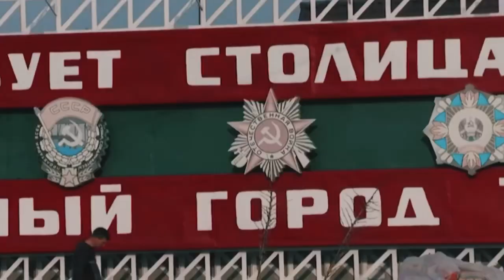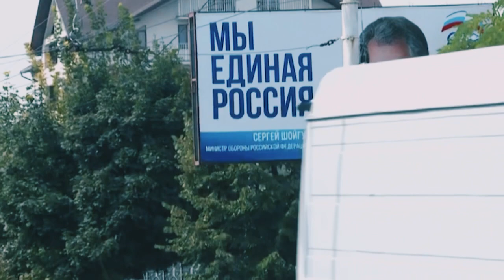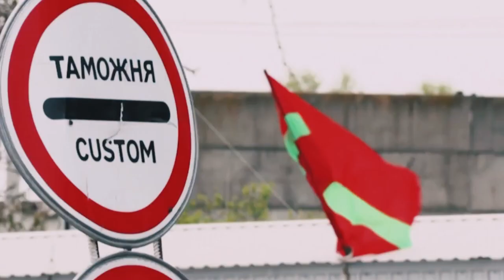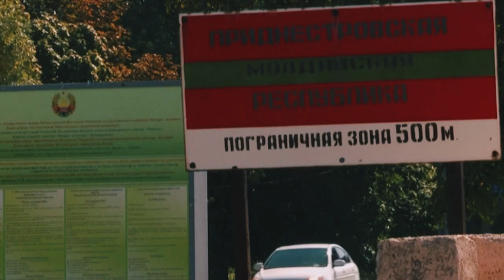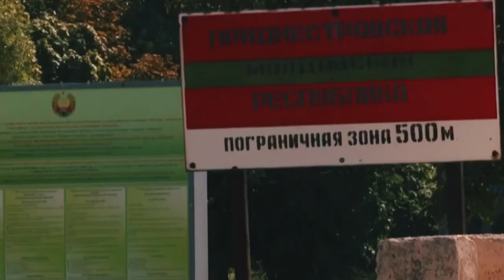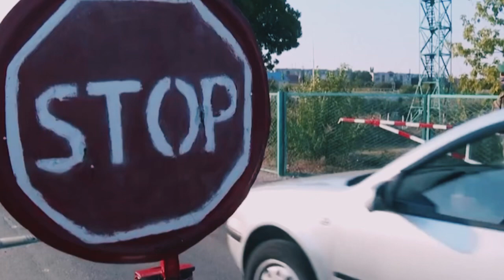តំបន់Transnistrie នៅម៉ុលដាវី ជាឧបករណ៍ សម្រាប់រុស្ស៊ីបំភ័យ